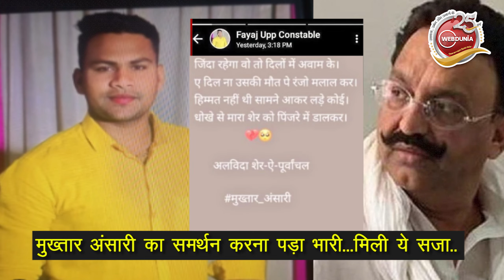महंगा पड़ा Mukhtar Ansari का समर्थन, 2 पुलिसकर्मियों पर गिरी गाज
माफिया से राजनेता बने दिवंगत पूर्व विधायक मुख्तार अंसारी के पक्ष में सोशल मीडिया पर टिप्पणी करना राजधानी लखनऊ और चंदौली जिलों में तैनात 2 पुलिसकर्मियों को खासा महंगा पड़ गया। लखनऊ में बख्शी का तालाब थाने में तैनात सिपाही फैयाज खान ने रविवार को अपने व्हाट्सएप स्टेटस पर अंसारी की हिमायत में कुछ टिप्पणियां की थीं। फैयाज ने विगत 28 मार्च को हुई उसकी मौत के कारणों को लेकर संदेह भी जताया था।

फैयाज की पोस्ट वायरल होने के बाद स्थानीय अधिकारियों ने उसके खिलाफ कार्रवाई करते हुए उसे मौजूदा तैनाती से हटाकर पुलिस लाइन भेज दिया। एक वरिष्ठ अधिकारी ने कहा कि आदर्श आचार संहिता लागू होने के कारण फैयाज के निलंबन के लिए चुनाव आयोग से अनुमति मांगी गई है।उधर, चंदौली में पुलिस लाइन में तैनात एक अन्य कांस्टेबल आफताब आलम ने अपने फेसबुक अकाउंट पर अंसारी के पक्ष में लिखा और उसे मसीहा करार दिया।